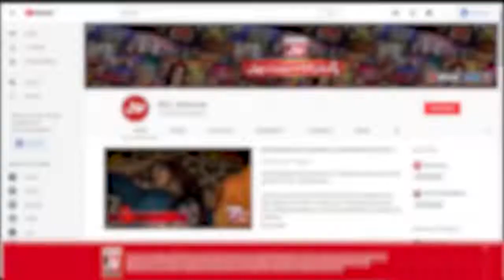Masjid e Nabvi issue | Mufti Naveed Abbasi Crying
Hi guys here is Faisal Mian .. Well In This Channel you can get Each & every Historical current issues &  Informative Video  ...
These video's increase your knowledge about the world and daily issues .. Upload Video's on Daily Basis .. So Please Subscribe My Channel & Like My Video's ...Thanks a lot for reading and watching this